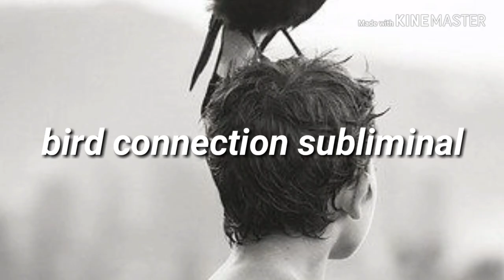Bird Connection Subliminal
Welcome to lyric subliminals ✨✨

This subliminal is to create a strong bond between you and the avian race, and bloom friendships with birds wild or pet

What this does:

-have a strong connection with birdd
-Birds love you
-Birds enjoy your company, and you enjoy theirs
    -they love to land on you (with permission!!!)
-They won't poop on you
-They can sense your emotions, and you theirs
-they understand what you say to them
-you understand what they say to you
-birds love to approach and interact with you
-a built-in booster for faster results

Please drink water for faster results! Good luck!

Music and photos not mine